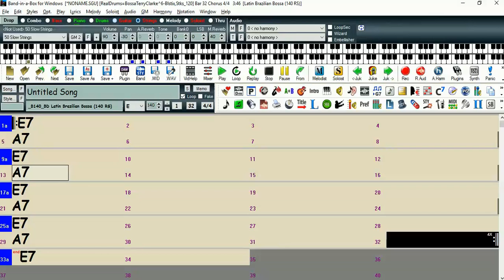E7-A7 (4 compassos por acorde) Samba (Backing Track Para Baixistas)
Backing Track Para Baixistas - Acordes E7 e A7 com 4 compassos por acorde em Samba sem baixo.